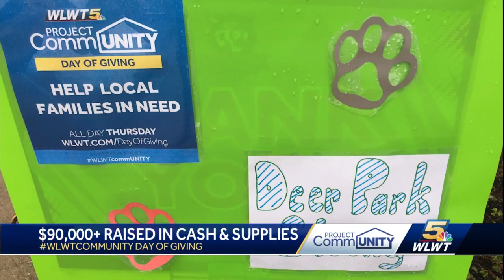WLWT's Day of Giving generates more than 20,000 donations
The WLWT CommUNITY Day of Giving was a success. Viewers helped raise more than $45,000 and counting.